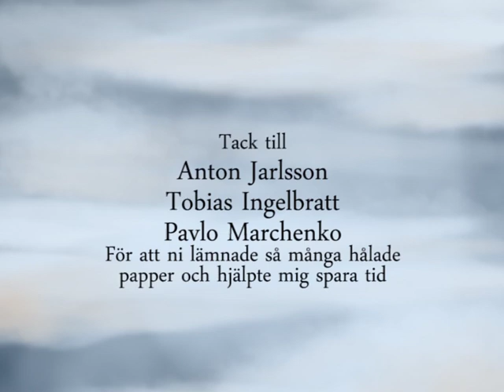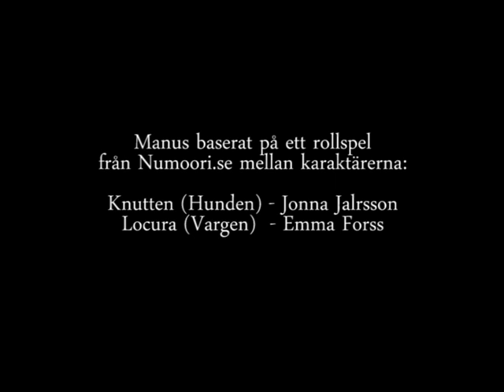Främling i Mörkret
Främling i Mörkret (Stranger in the Dark)
An animated short by me (MoonPhanter, Jonna Jarlsson)
Do not use, copy, alter, or anything that goes agains copyright.

All animation done by hand - pen and paper!
Coloring and Timeing in Flipbook.
Backgrounds are all made in Photoshop Cs2.
Many hours spent in Adobe Aftereffects to animate backgrounds.
Put together in Adobe Premiere Pro CS4.

This is my final animation project for my three years at Eksjö upper-secondary schools' animation program. The story is based on a roleplay between my character Knutten and the character Locura from the swedish roleplay-site Numoori.se